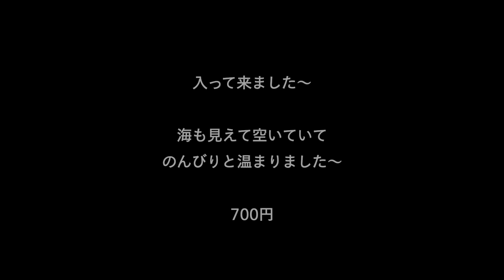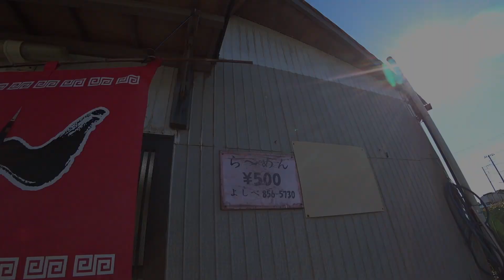【セローに乗って】三浦半島ツーリング #3 ソレイユの丘から立石公園へ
2020.2.2(sun) ソレイユの丘でお風呂に入ってかららーめんよしべでチャーハンを食べ立石公園で夕日になる前の太陽を見て逗葉新道から帰ります。

バイク：YAMAHA セロー250（2014年式 ベージュ）
カメラ：SONY HDR-AS300, Apple iPhone 7, PENTAX KP

▼使用BGM
1. Wild Card Medium
2. Half Dome Long
3. Cafe Con Leche  by Silent Parter